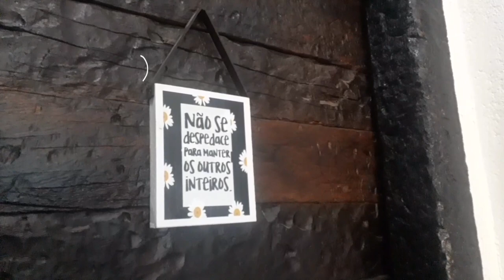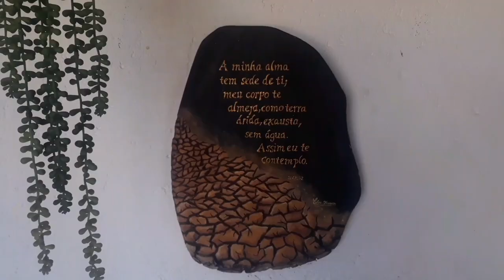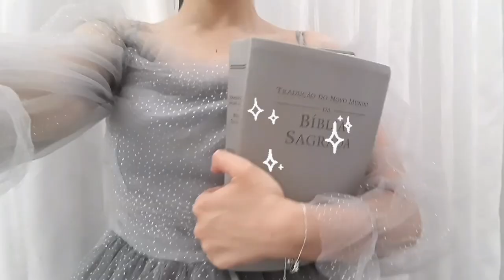o casamento [no mato - pt. 2]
tem algum poema, desabafo ou história pessoal
que gostaria que eu lesse? infos ↓ ꒰* ॢꈍ◡ꈍ ॢ꒱.*˚
is there a poem, vent or personal story you
would like me to read? info in the vid ↑ ༉‧₊˚.
"ʙʏᴇ" sᴛɪᴄᴋᴇʀ ɢɪғ ʙʏ: ᴀᴜʀᴏʀᴀ ⊹ ࣪ ˖